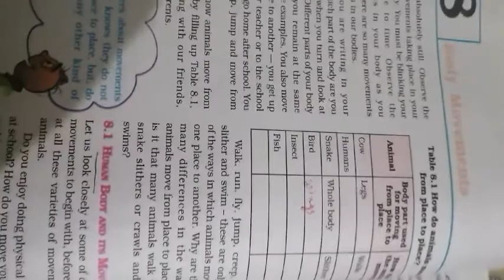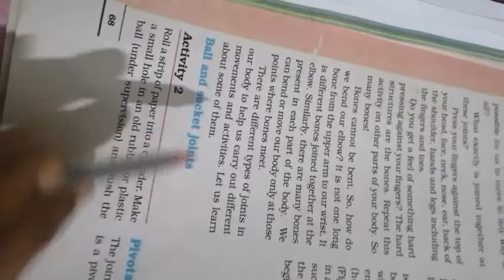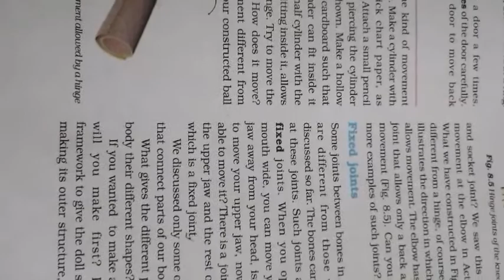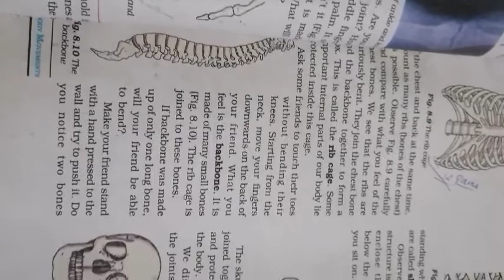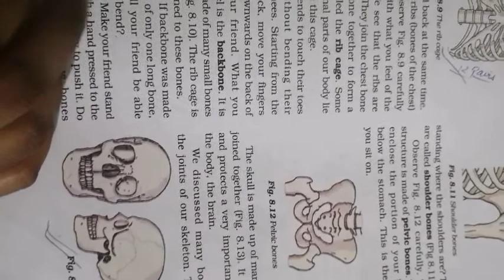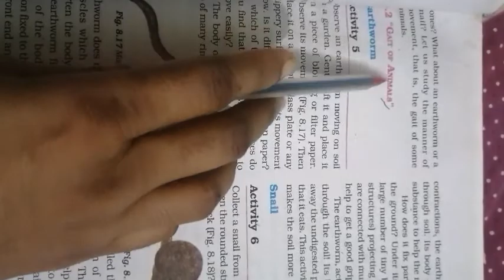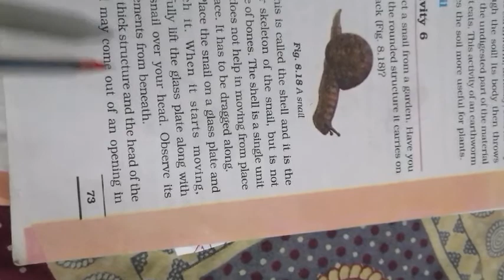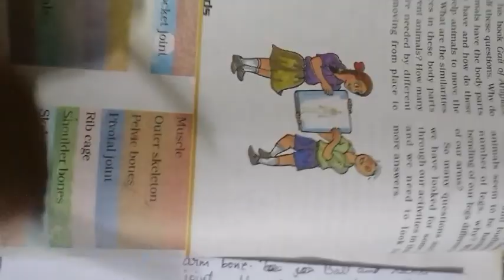Class 6 science le- 8 Body movement